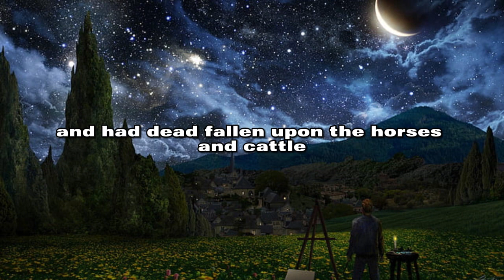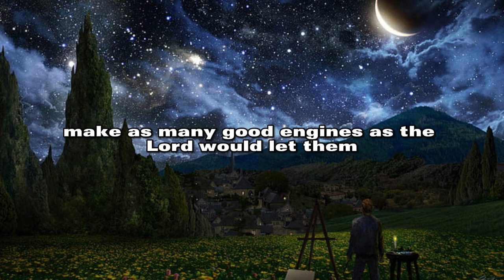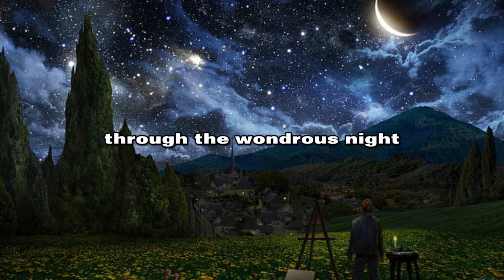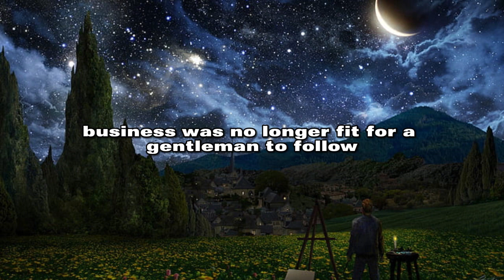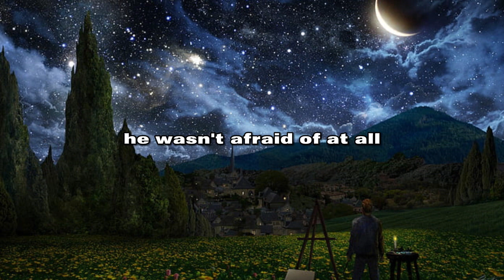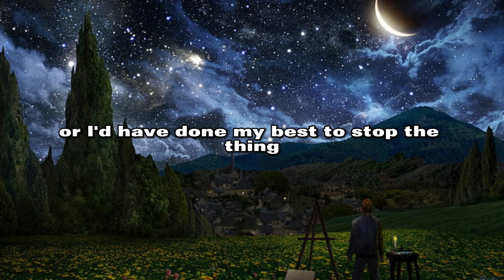A Blaze on Pard Huff by Florence Finch Kelly short story Audiobook